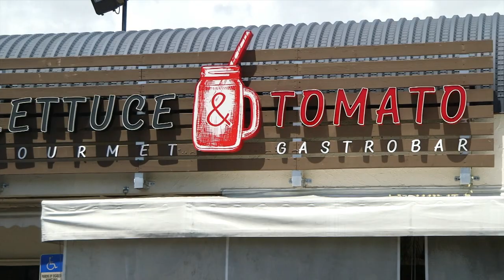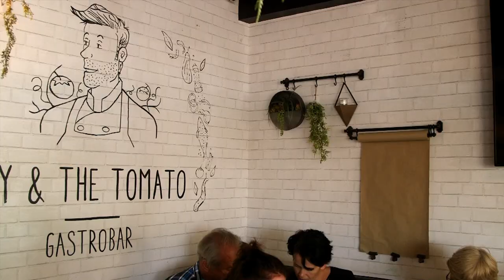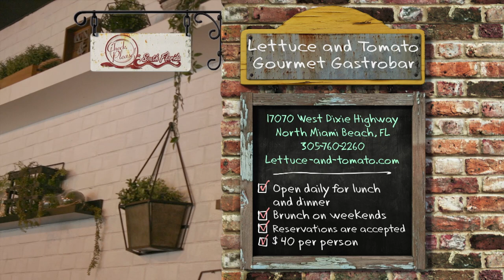Lettuce and Tomato Gourmet Gastrobar | Check, Please! South Florida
We review Lettuce and Tomato Gourmet Gastrobar in North Miami Beach!